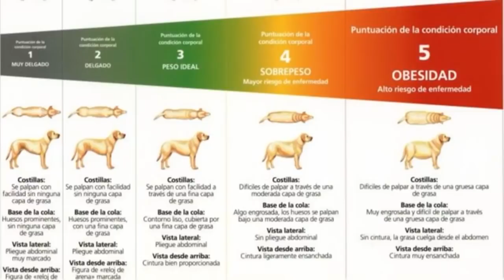✅ Como Saber si mi Perro esta Gordo🎯 ENCUESTA DENTRO DEL VIDEO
Hola - Bienvenido a éste Video!!

Videos tutoriales y Consultas Gratis

Haz un buen uso de éste material!!

Debajo de cada Video puedes dejar tus comentarios, dudas o preguntas, prometo responderte en menos de 24 hs !!
Solo preguntas  respetuosas y coherentes!!
Si te unes a esta Canal tendrás tu propio "Veterinario Online" o también seré tu "Consejero Veterinario"

José Arca
Médico Veterinario
de Pequeños animales
Experto en Salud y Educacion Canina

Videos, Consultas y Ayuda GRATIS
Para tu Mascota todos los días!

Visita mi Página en Facebook y estemos
en contacto siempre!